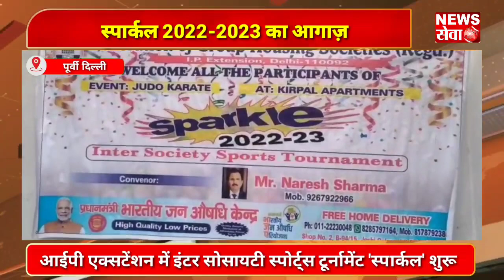आईपी एक्सटेंशन में इंटर सोसायटी स्पोर्ट्स टूर्नामेंट स्पार्कल 2022-2023 का आगाज़